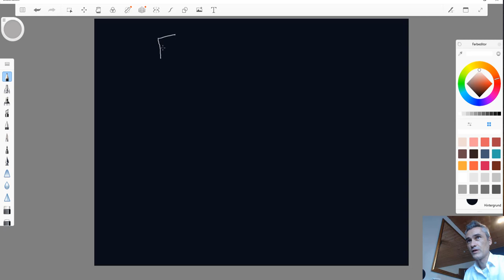Akquise Tipps: Bedarfsanalyse Matrix verstehen und anwenden.. wichtigster aller 'success factors'.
Die Bedarfsanalyse bildet den Kern eines jeden Funnel's (Akquise Prozess) kurz erklärt. Wie auch du deinen Umsatz enorm steigern kannst, erfährst du auf meinem Neukundenakquise B2B Kanal und Blog.

Verkaufen am Telefon funktioniert nach wie vor aber nur mit der extra Portion Fleiß und Geduld. Beides, so muss ich leider immer wieder feststellen, haben nur die aller wenigsten Verkäufer zu genüge ausgeprägt. Wenn sie satt sind werden die meisten Verkäufer schnell faul und wenn sie unter Druck stehen haben die gleichen Verkäufer wieder keine Geduld.

Happy Hunting!